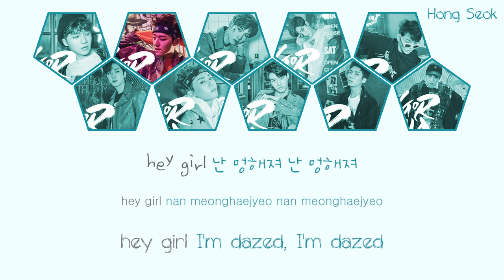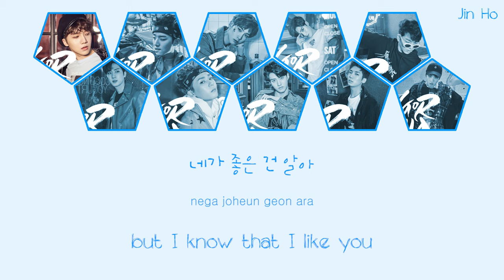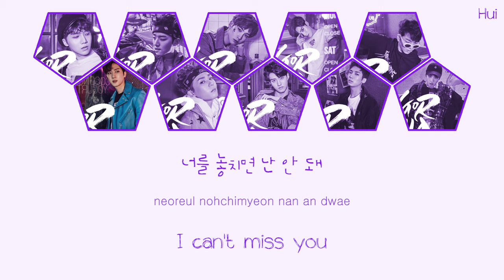Gorilla - PENTAGON (펜타곤) [HAN/ROM/ENG COLOR CODED LYRICS]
i'm not 100% sure about the line distribution alfksj :/
light blue: jin ho
purple: hui
teal: hongseok
orange: e'dawn
green: shin won
yellow: yeo one
magenta: yan an
dark blue: yuto
lime green: kino
red: woo seok
credits:
hangul: melon
rom: ilyricsbuzz
eng trans: @cheon sa/kpoply